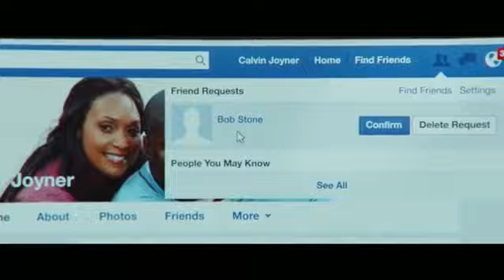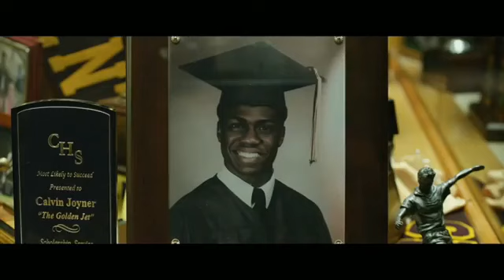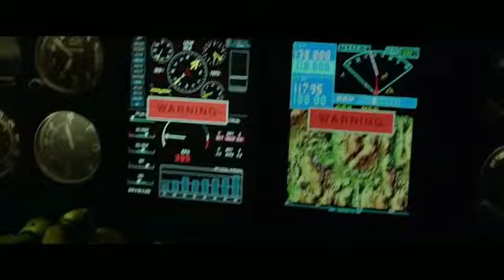Central intelligence Movie Explained In Hindi